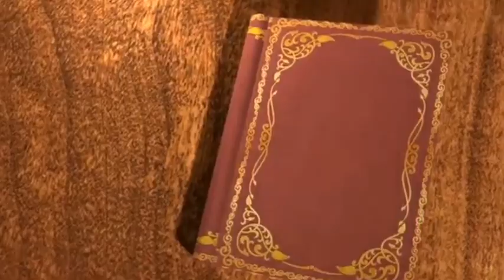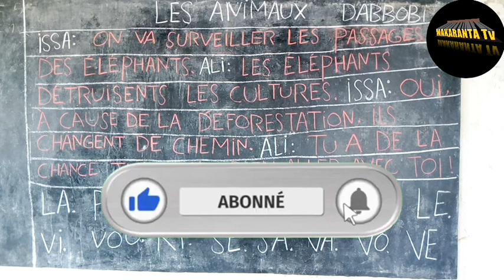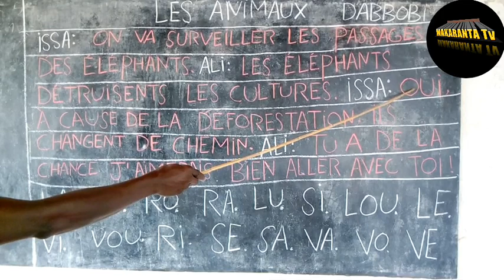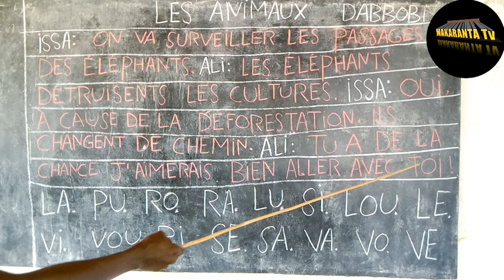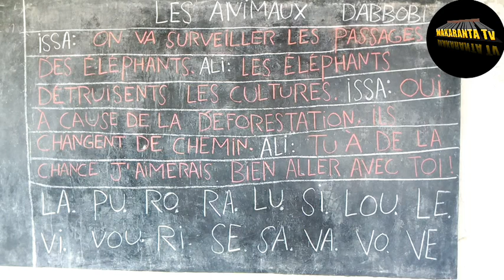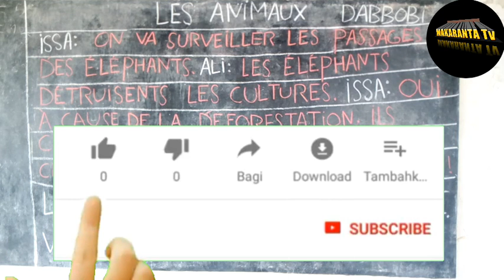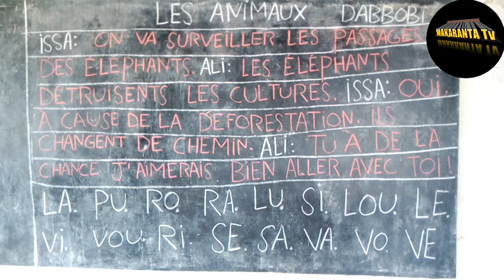DARASIN KOYON FARANSANCI NA 64 LES ANIMAUX ALI AVEC ISSA NA 3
MAKARANTA_TV BAKORI_TV MuBaRaKeeY_Tv ASADUL_ISLAM_TV IZAR_SO BBCNEWS CRTV OHLALA! FRANÇAIS#YANNICK_SAYER#AREWARMU_TV#AREWA_DAILY_TRICKS#BBCNEWS_HAUSA#RB_1_TV#KINEHAUSA_TV#TASKAR_AL'UMMAH#AL-RAHUZ_FILMS_PRODUCTION_LIMITED#MITA_YULIA#SOMALI_RADIO#AREWA_NIGER_TV#EUNICE_MORANO#AFRICANEWS#APPOZ_OFFICIAL#SPSS_PT#AMLUFX#OFFICIAI_KOSAN_WAKA_TV#KKTECHTUBE_TV#SAB_TECNHOLOGY#BUGUN_ZUCIYAR_MASOYA#AL'FURQAN_WAL_HUDA_TV#RAHAMA_SADAU#ALI_NUHU#ADAM_A_ZANGO#PR.RACHID_ELJAY_CHAINE#WE_SPEAK#PADCAST_FRANÇAIS_FACILE#LUTTETRADITIONAL#BUHARI#SHEKH_ISA_ALI_FANTAMI#SHEKH_JAFAR_MAHAMUD_ADAM#DUKA_BIYU#NAFISA_ABDULLAHI#SIYASAR_NIGER#YUSEEP_TV#BUCHKIDDO#KWANA_CASA_IN#SABON_COMEDY#TASKAR_GIDA_TV#AREWA_TEACH#ZOOL_WCH#AMARTENTERTAIMENTLTD#AFRICA#ZAINAB_AMBATO_TV#DUNIYAR_DAN_AUTA_TV#HAUSAJOINT#NISHADI_ZALLA_TV#ALGAITA24_TV#AREWA_MOVIS#GRAPHICS_EXPERT#mamakitv#tafarkitv#al_isharatv#fresharewatv#millardayo#mbchausafilm#dangwaritv#arewazonetv#zazzauuteamtv#tambaritv#amincihausatv#ibrahimyildiz#kundinshahara#halidubu#hausamovies#musabtv#bamadacitytv#malisadio#cartops#awa24tv#tabakalashetv#taskaraarewatv#hausablogtv#hausatoptv#zainabsambisatv#ayatullahitage#horodaNmama#gaskiyatv#teachtv#bushkido#tillabery#crtv#